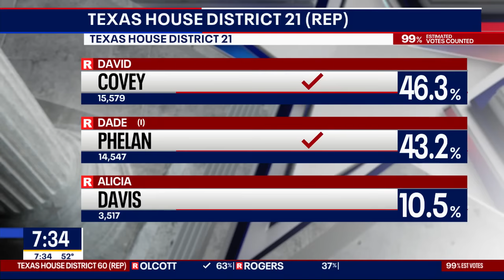House Speaker Dade Phelan, David Covey head to runoff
One of the most powerful politicians in the state is facing a runoff to try to keep his seat in the State House. Speaker Dade Phelan, a two-term incumbent, struggled getting votes after finding himself in hot water with other Texas Republicans.